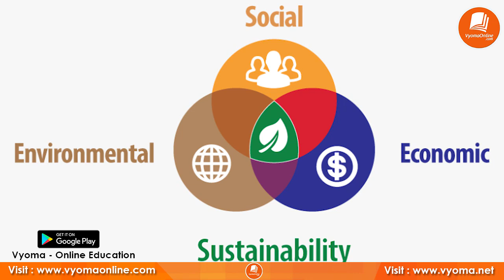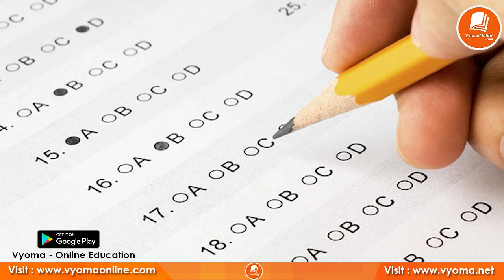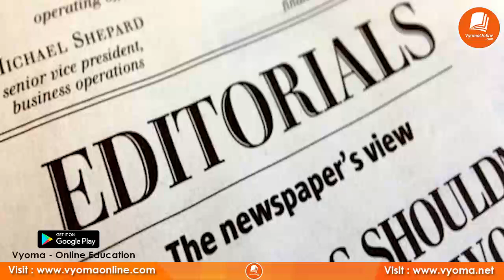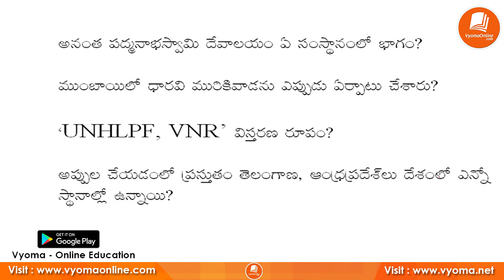14 -July-2020 Current Affairs | Current Affairs in Telugu | IBPS, RRB, APPSC, TSPSC | Vyoma Online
14 -July-2020 Current Affairs | Current Affairs in Telugu | IBPS, RRB, APPSC, TSPSC  | Vyoma Online